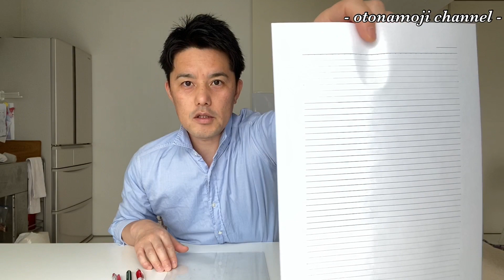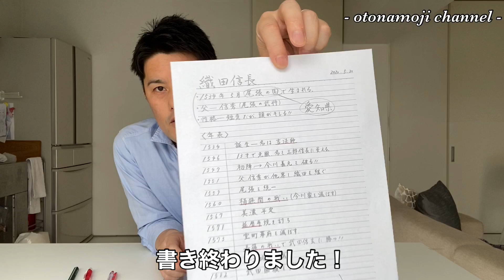【学生さん必見】ノートの取り方！美文字研究家Goki✴︎式！綺麗で見やすいノートの取り方をご紹介！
今後も『大人の美文字』をテーマとした
情報発信をしていきますので

今回は、学生さん向けに美文字研究家の私なら
綺麗で見やすいノートをどう取るか？
という内容の動画です！
ノートってきれいに書こうと思ってもなかなかきれいに書けませんよね💦
今日はそんな方への動画ですので
是非とも最後までご覧下さい✨